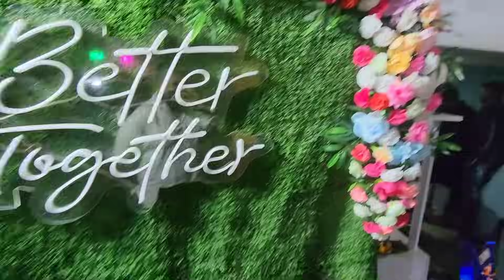Authentic Brahmin Ghara Bhoji // Chua ଙ୍କ Feast ହେଇଗଲା // Jena Babu Vlogs // Odia Vlog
Song credits ⬇️

BeatbyShahed